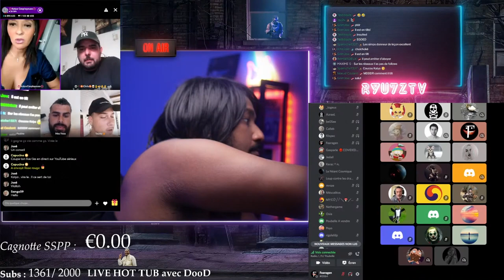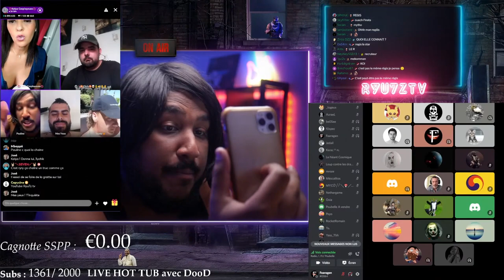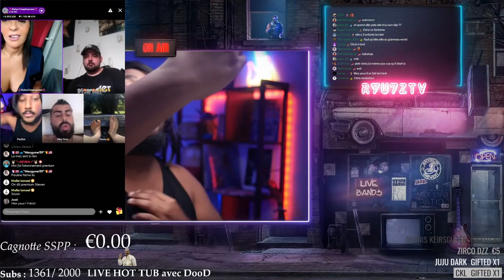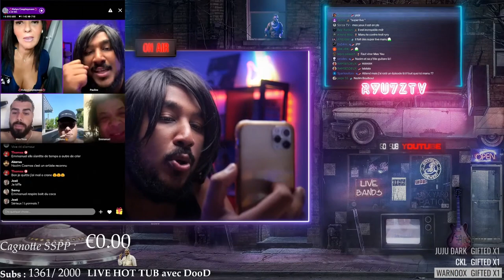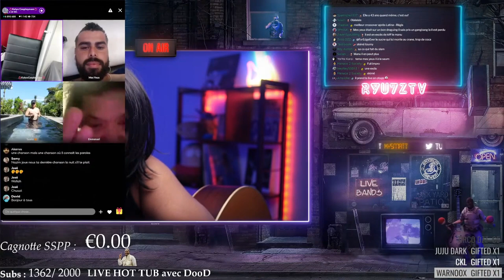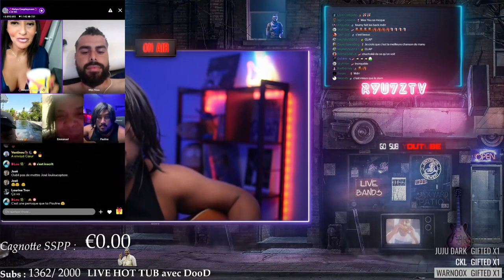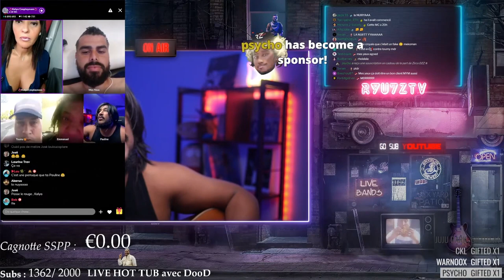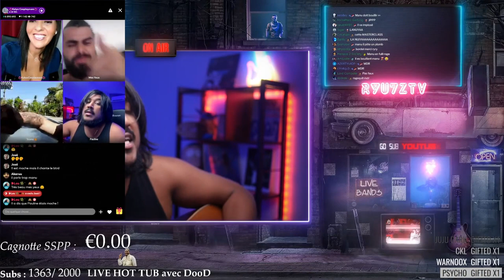LEBOUSEUH M'AGRESSE EN CAM APRÈS LE ZEVENT 😱